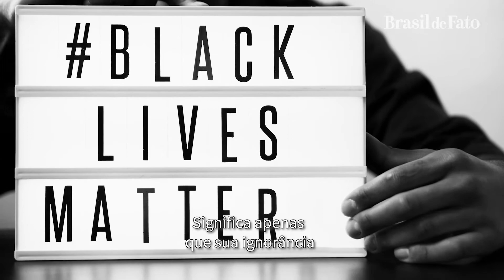População negra dos Estados Unidos luta para se reapropriar da história do país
O mês da consciência negra é celebrado no Brasil em novembro, mas ele toca em uma pauta é universal. Nos EUA, é em fevereiro que eventos e datas se dedicam à temática, mas o Brasil de Fato conversa com ativistas e historiadores para entender como essa luta está interconectada e sobre a importância de reescrever a história, que há séculos vem sendo contada pelas lentes de colonizadores.